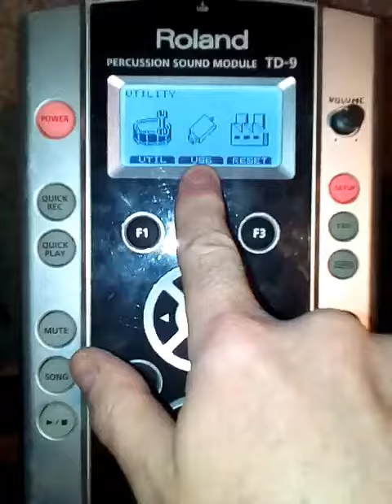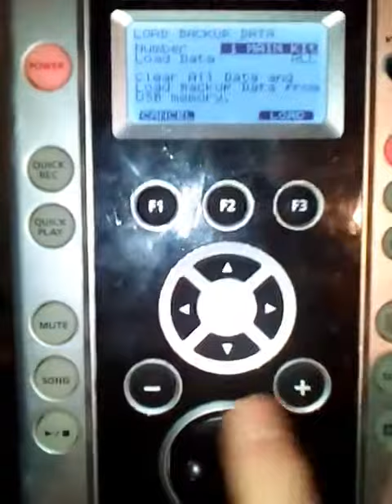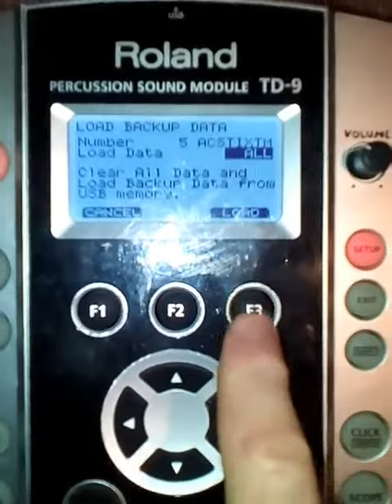Roland TD-9 Drum Module fix: Modifying V Expressions Drum Kits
Roland TD-9 Drum Module fix: Modifying  V Expressions Drum Kits, How to load vdrums v expressions drum kits tip for TD9